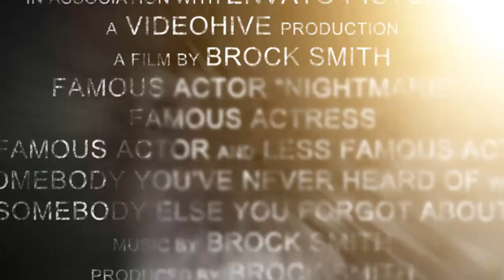TRAILER DO FILME "O CÃO CHUPANDO MANGA"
SINOPSE

Mari Leila (Beatriz Costa), uma jovem de dezessete anos, vive em uma vida de agonia, desprezo e solidão. Sua paixão não correspondida por Jadson, um jovem de também dezessete anos, aflora um sentimento de frustração e rancor. Além de sofrer buylling na escola onde estuda, Vive em uma família inteiramente desestruturada.
Após grandes humilhações, ela decide se vingar de todos aqueles que a menosprezaram. Sentimentos devastadores a motiva a cometer uma série de crimes bárbaros.
Será uma vingança fria e calculista. Ela, juntamente com seu parceiro, o palhaço macabro, farão coisas perversas e monstruosas. Vítimas com a boca “entupidas” de manga. Mistério irá pairar sobre o ar.
 Sua marca será amarela, doce e com fiapos. Uma marca incomum e surreal.
O média metragem O CÃO CHUPANDO MANGA é o resultado final do projeto “CINEMA NA ESCOLA”, o mesmo fora realizado com os alunos do C. E. Joaquim Salviano da cidade de Poção de Pedras, interior do Maranhão, com a supervisão das professoras Maria Ribeiro e Albina Sousa e as aulas do cineasta e jornalista Cícero Filho, aonde o mesmo ofertou aos trinta alunos inscritos, aulas gratuitas de criação de roteiro, fotografia, artes cênicas, direção, produção, até chegarem ao processo final que é o filme finalizado e projetado na tela.

Título: O CÃO CHUPANDO MANGA
Direção: Lailson Vieira da Silva
Produção executiva: Cícero Filho
Realização: TvM FILMES
Gênero: Terror Trash / Nacional
Classificação: 12 anos
Duração: 55min
Atores: Beatriz Costa, Danilo Alves, Larissa Vieira da Silva e Alison Ribeiro Gonçalves Júnior